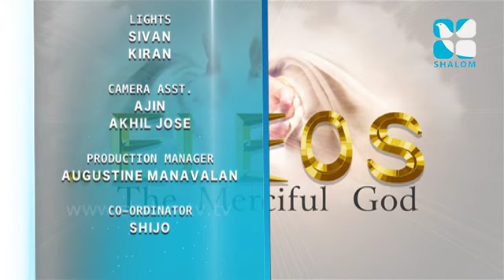Eleos Epi:09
Shalom TV